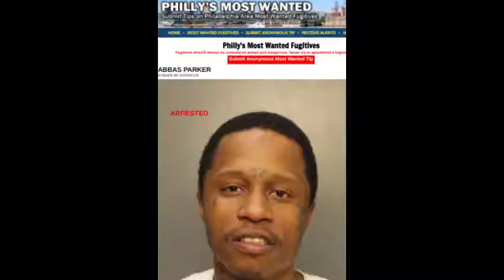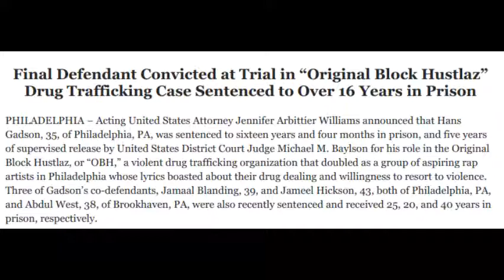AR AB Co Defendant No Brakes Bras sentenced to 196 months in the FEDS